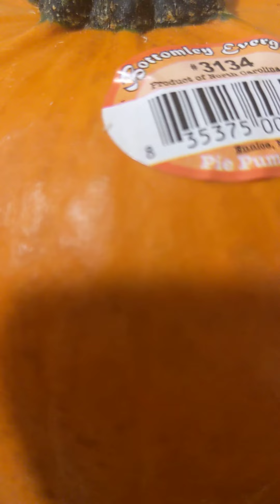南瓜飲品和火龍果